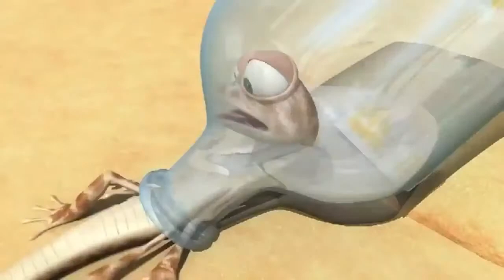ᴴᴰ Oscar's Oasis Full Collection ►◄ " Finding Water " Episode 3/78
# Daily channels updates 2-4 episode.
# Oscar's Oasis (French Oscar & Co) is a is non-verbal animated cartoon produced by TeamTO and Tuba Entertainment in association with Cake Entertainment based on the original show broadcast on Disney Channel Asia.
[1] It started as a series of 1-2 minute shorts under the title Ooohhh Asis. Oscar's Oasis can be viewed on the Nintendo 3DS in 3D via Nintendo Video in Australia and Europe.
[2][3] In the United States, all 78 episodes can be seen on Netflix Streaming
[4] grouped into 19 meta-episodes of 4 episodes each and 1 meta-episode containing the last 2 episodes. In Latin America and Brazil, the Spanish and Portuguese dub airs on Cartoon Network Latin America.